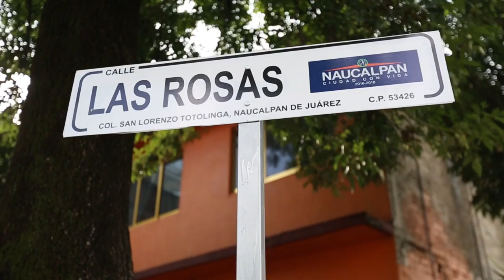Gobierno de Edgar Olvera lleva acabo la inauguración de Calle Rosas en SanLorenzo Totoninga.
El Gobierno de Naucalpan inauguró la pavimentación de la calle Las Rosas, en el tramo de Calle Principal a Santa Úrsula, perteneciente al pueblo de San Lorenzo Totolinga.Esta obra tuvo una inversión de 3 millones 595 mil 385 pesos, recursos totalmente municipales, que se están ejerciendo con una buena administración y transparencia, gracias a la confianza que la ciudadanía ha depositado en este gobierno al pagar en tiempo y forma sus impuestos, mismos que se regresan en obras.
El Presidente Municipal, Edgar Armando Olvera Higuera, expresó que "esta administración no da sólo aspirinas, sino que realiza cirugías mayores, toda vez que está optando, en vialidades que así lo requieren, por realizar el reencarpetamiento con concreto hidráulico”.
Señaló que “en San Lorenzo Totolinga, estamos entregando una obra en 2 mil 700 metros cuadrados, sabemos que faltan muchas calles y a pesar de los pesares, y de cómo nos entregaron la administración, estamos haciendo bien las cosas para darles calles más dignas, transitables, iluminadas y seguras junto con otras acciones, que incluyen operativos de seguridad en coordinación con el Ejército y la Marina, para tranquilidad de los naucalpenses".
Olvera Higuera indicó que esta obra beneficia directamente a más de 7 mil habitantes que viven en esta zona, así como a comunidades aledañas y automovilistas que transitan por la arteria.
Explicó que esta vialidad tenía más de 30 años sin recibir mantenimiento, por lo que fue necesario hacer trabajos como trazo y nivelación de vialidades, construcción de base y subbase de grava y arena, fabricación de concreto hidráulico premezclado de 15 centímetros de espesor, construcción de rampas para personas discapacitadas, pintura de guarniciones, topes y pasos peatonales, entre otros.
Cabe mencionar que la pavimentación de esta vialidad forma parte del proyecto integral que realiza esta administración a través de la Dirección General de Obras Públicas.